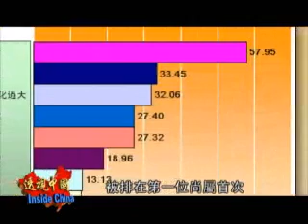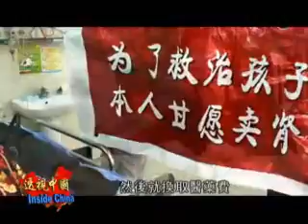解析中国社会保障制度的真实状况-何清涟-社保篇(3/6)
'透视中国'何清涟: 难以承受的重负 -- 社保篇
社会保障制度关乎百姓的生、老、病、死，涉及千家万户的经济权益。在今天的'透视中国'的民生系列的节目中，著名经济学家何清涟女士将从养老保险、失业保险和医疗保险三个方面，为我们解析中国社会保障制度的真实状况。

其他推荐:
2008新唐人电视台全球系列大赛(小提琴,声乐,舞蹈,武术,钢琴,汉服设计,油画,厨技,摄影)